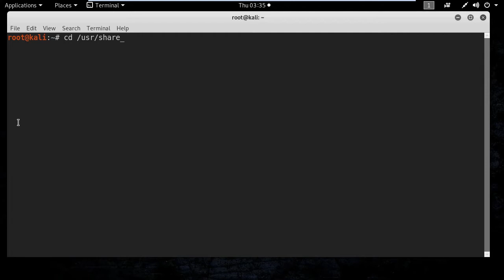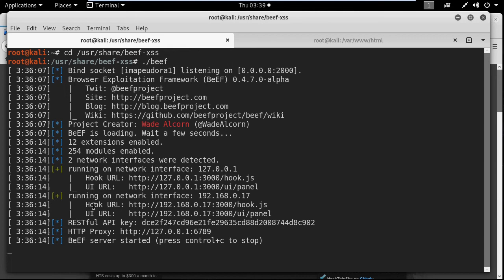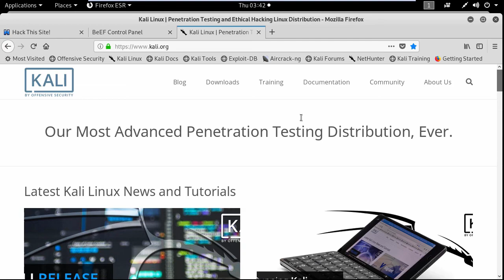How to Hack Web Browsers with BeEF